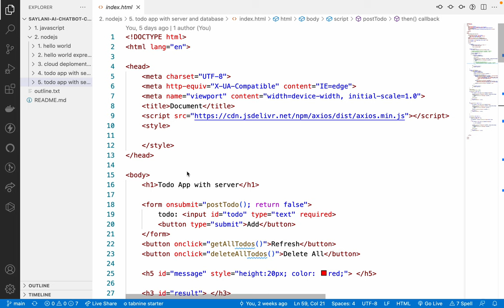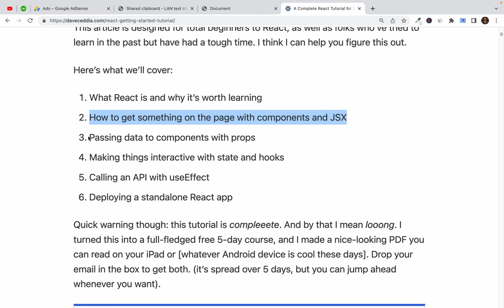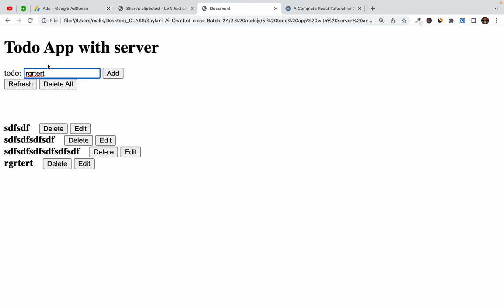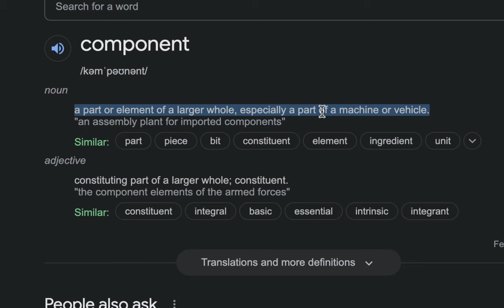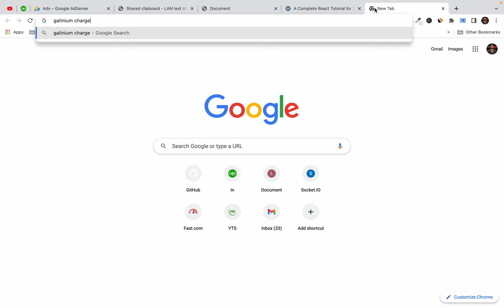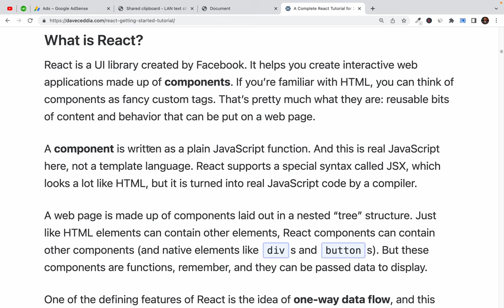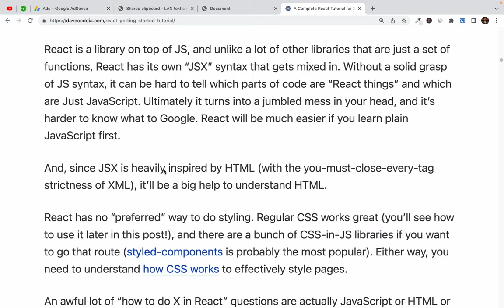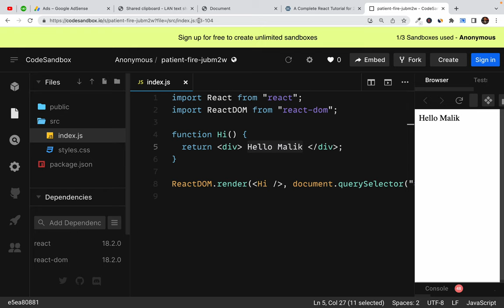39. Introduction to React - What is React and why we use it